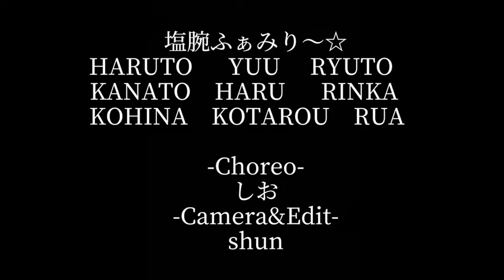【だから僕は音楽を辞めた/ヨルシカ】by塩腕ふぁみり〜☆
2016年から通い続けた
埼玉県吉川のスタジオから生まれた
塩腕ふぁみり〜☆
2020年最後の作品です。
これからのみんなの活躍に
大きな期待を込めて。

choreographer:しお
edit:shun

member...
HARU RYU-TO RINKA HARUTO YUU
KOHINA RUA KANATO KOTA

Special Thanks!!!

〜しお活動〜

【たんしおレボリューション2021】

ダンスレッスンHP
【&1 Family】